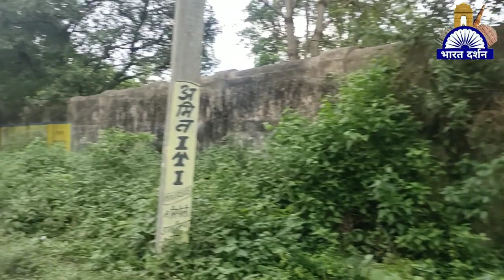Dalmianagar Rohatas Bihar Amazing Tour | बिहार के डालमिया उद्योगों के पतन की आंखों देखी यात्रा भाग 1